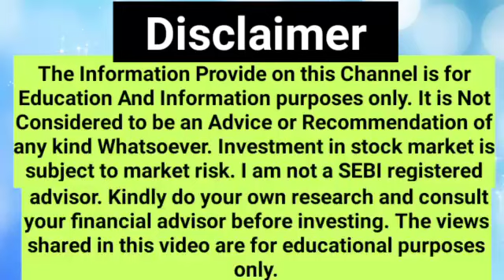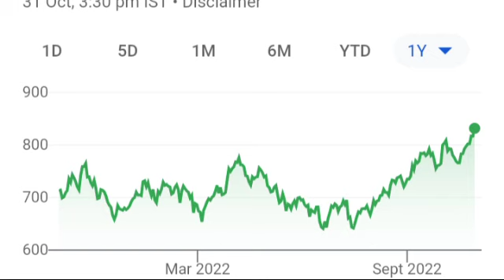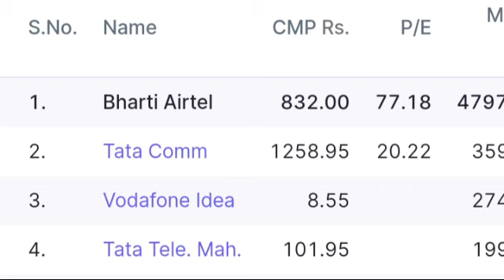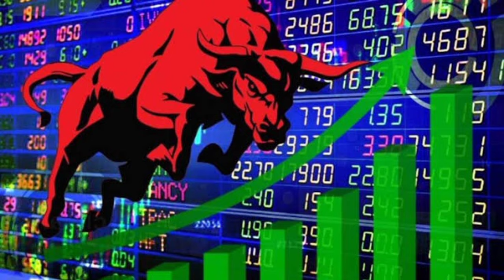Bharti Airtel share Q2 Result। Bharti Airtel share latest news। Airtel share target price